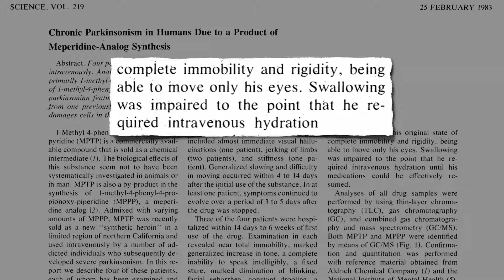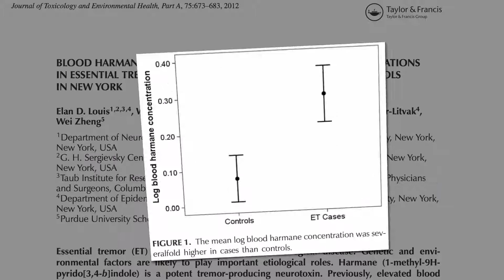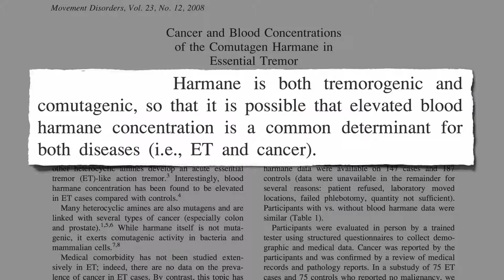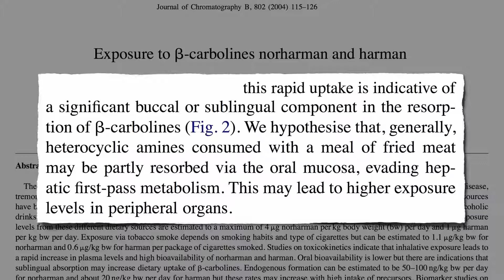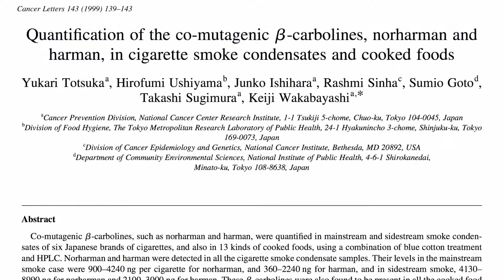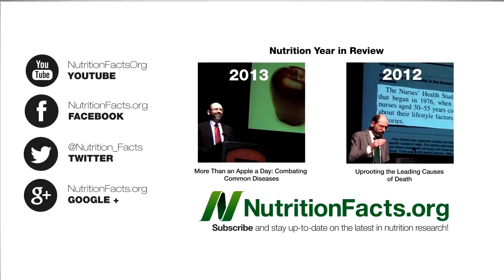Esenciální třes (tremor) a strava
Jak je zdokumentováno v knize The Case of the Frozen Addicts, špatná dávka takzvaného syntetického heroinu způsobila uživatelům během několika dní stav, který se projevoval jako pokročilé stádium Parkinsonovy choroby. Kvůli znečištění chemickou látkou zvanou MPTP zůstali mladí muži a ženy uvězněni ve svých tělech, která byla látkou takřka úplně znehybněna. V některých případech dokázali pohybovat jen očima.
Tento klíčový článek končil pozitivní myšlenkou, že nám to možná alespoň pomůže nalézt viníka Parkinsonovy choroby. Možná existuje ještě nějaká podobná látka, která zabíjí naše mozkové buňky. Vzhledem k jejich strukturální podobnosti s MPTP se pozornost zaměřila na třídu chemických látek zvaných betakarbolinové alkaloidy, jako je například „harman“. A skutečně, vyšší úrovně těchto toxinů se nacházejí v mozkomíšním moku pacientů s Parkinsonovou chorobou.
Tyto betakarbolinové neurotoxiny jsou zapleteny do řady dalších lidských onemocnění, včetně třesu (tremoru), závislostí a rakoviny. Už jsem hovořil o úloze stravy v prevenci a léčbě Parkinsonovy choroby, ale nejčastější pohybová porucha není Parkinsonova choroba, nejčastější je tzv. esenciální třes. Postihuje 1 z 25 dospělých nad 40 let a až 1 z 5 lidí ve věku 90 let. To z ní dělá jedno z nejčastějších onemocnění neurologického typu. Kromě potenciálně oslabujícího třesu rukou mohou existovat další neuropsychiatrické projevy nemoci, včetně potíží s chůzí a různě závažných poruch kognitivních funkcí.
Mohly tyto betakarbolinové neurotoxiny hrát roli ve vzniku třesu? Harman patří mezi nejúčinnější neurotoxiny vedoucí ke vzniku třesu. Když lidi vystavíte této látce, dojde u nich k rozvoji třesu; pokud látku odstraníte, třes zmizí. Co když mu budeme vystaveni dlouhodobě?
Tato nedávno provedená studie zjistila, že lidé s esenciálním třesem mají mnohem vyšší hladiny tohoto toxinu v krevním řečišti než lidé bez třesu. Nejvyšší hladiny se vyskytují u těch, kteří mají esenciální třes a zároveň rakovinu. To naznačuje, že harman může hrát roli v obou onemocněních. A čím vyšší jsou hladiny harmanu, tím je třes závažnější.
Odkud se tyto látky do těla dostávají? Především z masa: hovězího, kuřecího, vepřového a ryb.
Takže pokud se tento silný neurotoxin vyvolávající třes koncentruje v tepelně upravené svalové tkáni (mase), je konzumace masa spojena se zvýšeným rizikem třesu? V této studii měli muži s nejvyšší spotřebou masa 21x vyšší riziko esenciálního třesu.
Abychom si to zasadili do kontextu, vraťme se k původním studiím o kouření a rakovině. Kouření bylo spojeno maximálně s 14x vyšším rizikem, nikoliv 21x.
Takže ano, harman je silný neurotoxin související s lidskými nemocemi a vařené maso je hlavním zdrojem vystavení harmanu, ale které maso konkrétně? Tak jako u ostatních heterocyklických aminů mohou být hladiny nejvyšší v kuřecím mase.
Krevní hladiny tohoto neurotoxinu mohou vystřelit během pěti minut od požití masa, v tomto případě plátku krůtího. Pět minut? Vždyť to se maso ještě ani nestrávilo! Toto rychlé vstřebávání ukazuje, že k němu dochází již v ústech. Dostane se přímo do krve a vyhne se žaludku. A co je nejdůležitější, obejde také detoxikační enzymy jater. To může vést k vyšším hladinám toxinu v pefirerních orgánech, jako je mozek.
Díky své vysoké rozpustnosti v tucích se harman hromadí v mozkové tkáni. Pokročilou metodou, tj. protonovou spektroskopickou magnetickou rezonancí bylo zjištěno, že vyšší hladiny harmanu jsou spojeny s rozsáhlejší metabolickou dysfunkcí v mozcích lidí trpících esenciálním třesem.
Harman se nachází také v některých zahřívaných rostlinách, například v tabáku. Kuřecí prsa obsahují přibližně 13 mikrogramů a cigarety průměrně kolem 1 mikrogramu. Polovina krabičky cigaret by nás tedy vystavila o trochu menšímu množství neurotoxinu než porce kuřecího masa.
Grilovaný losos může mít stejně jako kuře, nicméně smažené vepřové maso se jeví jako úplně nejhorší. Smažené sobí maso však není daleko za ním a patří mezi pětici nejhorších. Také bych nedoporučoval jíst příliš mnoho motýlů.
Harman vzniká také při spalování tabáku a při pražení kávových zrn. Nicméně konzumace kávy nebyla spojena s vyšším rizikem a z tohoto hlediska ani tabák. Možná je to tedy nějakou další látkou, která je přítomná v mase a má na svědomí 2 000% nárůst pravděpodobnosti tohoto mozkového onemocnění.